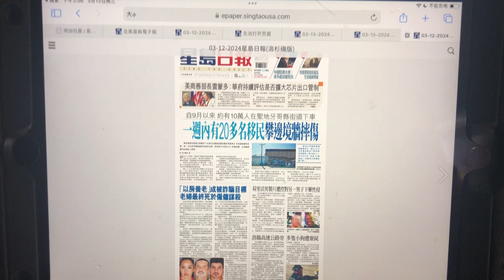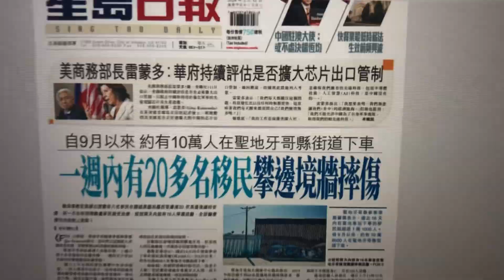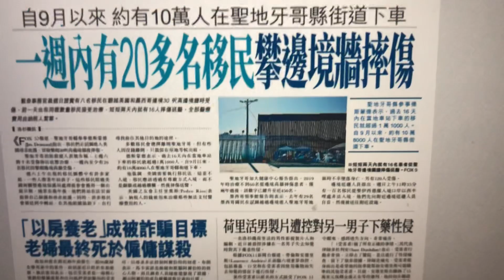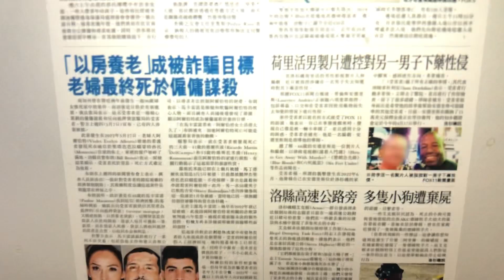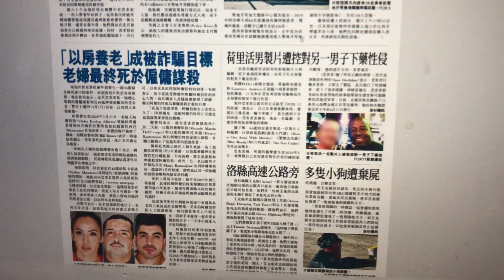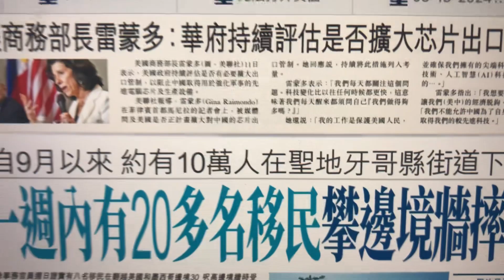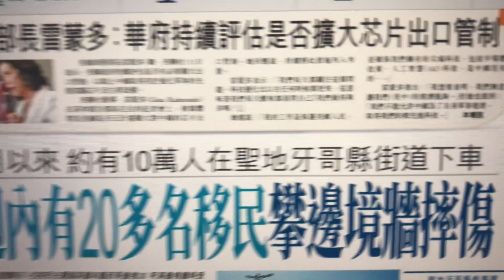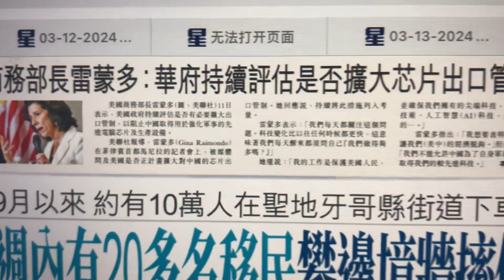醒醒：美國🇺🇸商务部長雷蒙多，日前在菲律賓🇵🇭馬尼拉会見記者，称会考慮🤔️進一步限制蕊片、AI等設备及电腦技術，進口中国🇨🇳，讓中国发展军事方面的用途。但其他經濟活動還是繼續的。2TV